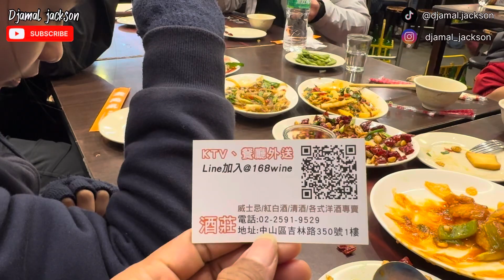Mas ganteng Pedagang kacang asongan di taiwan